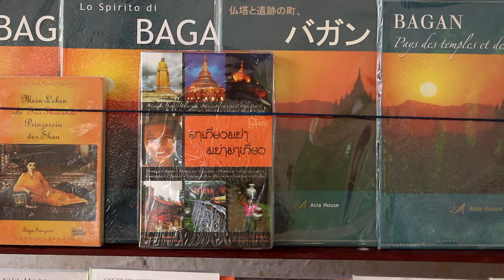แผงหนังสือหน้าเจดีย์ชเวซิโกน พุกาม